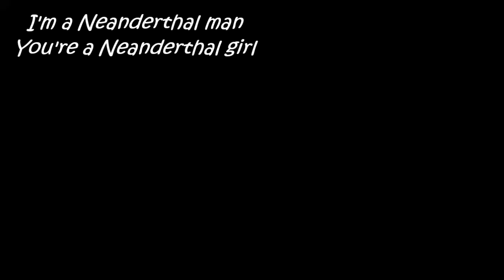Neanderthal man HOTLEGS Subtitles